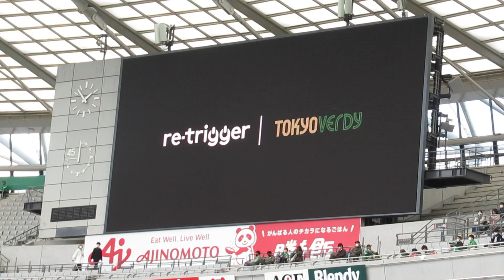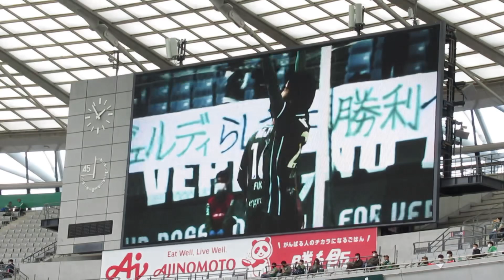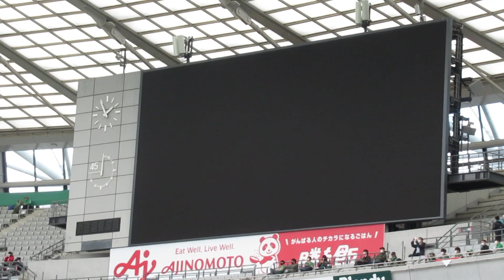東京ヴェルディ選手紹介VTR〜2022年3月20日 J2第5節 東京ヴェルディvs町田ゼルビア〜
東京クラシック
東京ヴェルディ vs 町田ゼルビア

最初は煽りVTR、2分03秒くらいからスタメン発表始まります。